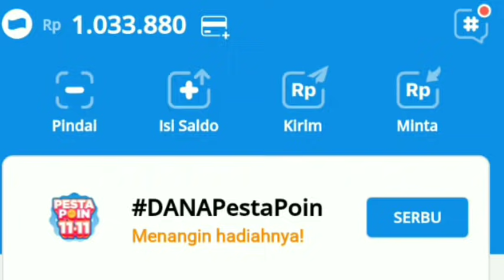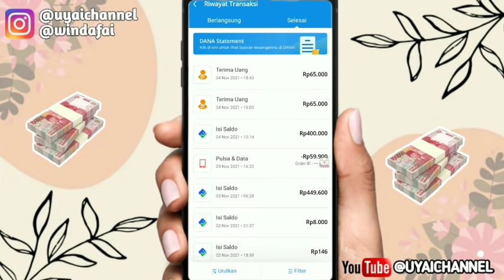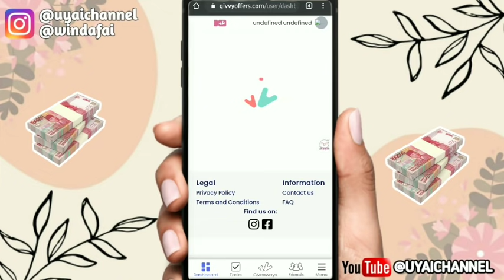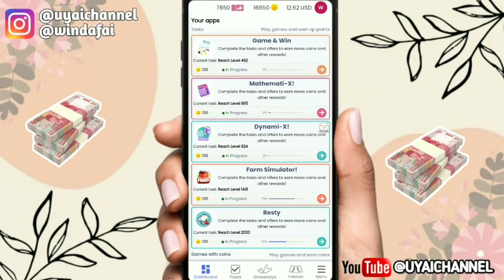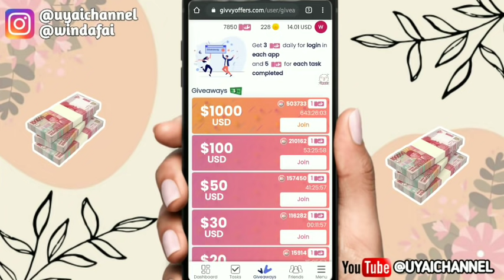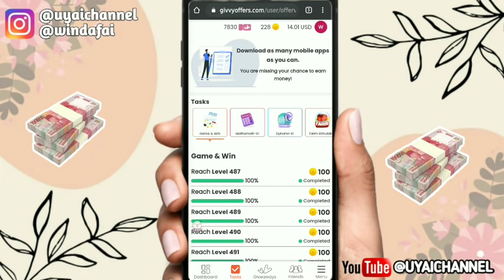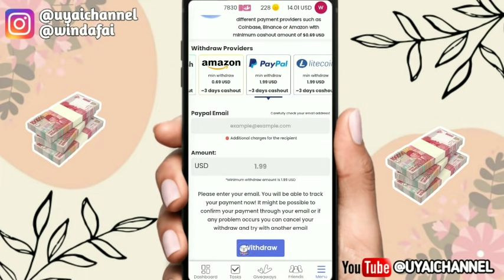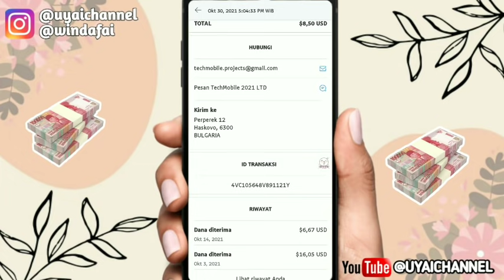REKOMENDASI APK! GAME PENGHASIL UANG 2021 TERBUKTI MEMBAYAR - APK PENGHASIL SALDO DANA TERCEPAT 2021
Kuyy Berteman😍😍